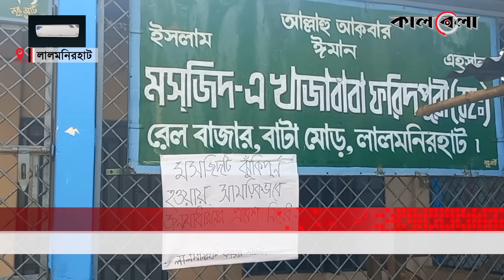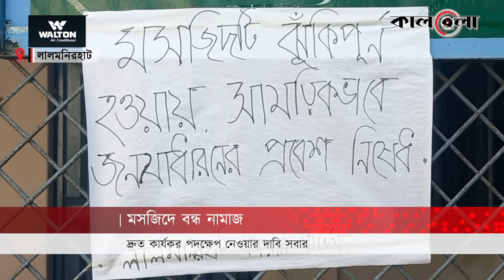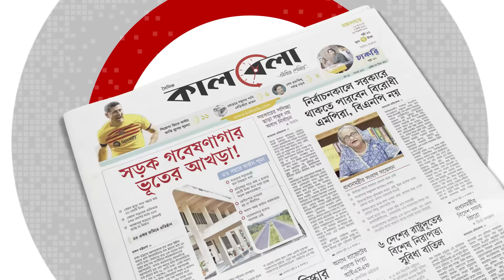হঠাৎ মসজিদের মেঝেতে অস্বাভাবিক গরম, আতঙ্কে বন্ধ নামাজ | Khaja baba Mosque | Lalmonirhat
লালমনিরহাট পৌর মার্কেটের খাজা বাবা মসজিদের ভেতরে, মেঝের নিচ থেকে হঠাৎ অনুভব হয় অস্বাভাবিক গরম। এ সময় প্রচন্ড তাপে মসজিদের ভেতরে থাকা মুসল্লীরা আতংকিত হয়ে মসজিদ ত্যাগ করতে বাধ্য হন। যা নিয়ে এরই মধ্যে এলাকায় দেখা দিয়েছে চাঞ্চল্য। হঠাৎ মসজিদের মেঝেতে অস্বাভাবিক গরম, আতঙ্কে বন্ধ নামাজ | Khaja baba Mosque | Lalmonirhat